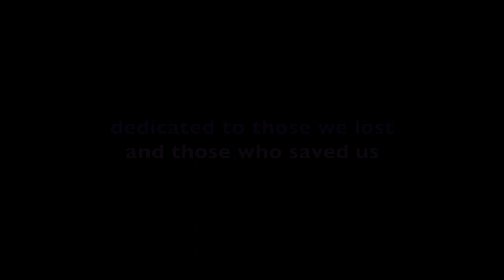LOOSE CATTLE - Quarantunes LIVEstream - with Kimberly Kaye and Michael Cerveris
a time capsule of the final days as NYC began to lockdown

Michael had recently returned from New Orleans and Mardi Gras and Kim had recently disembarked from a cruise with her mom. Miraculously, neither contracted THE VIRUS, according to antibody tests, anyway. It was a confusing, terrifying time in Manhattan as things were closing and regulations were updating hourly. "Out of an abundance of caution" was the phrase of the day, it for that reason, Loose Cattle decided not to risk their fans' health (or their own) by performing live at Richard Barone's Village Nights show, even though the venue still fell below the capacity limits at the time.  It was the beginning of something we couldn't imagine, and the end of a relative age of innocence.

Here, captured beautifully by their friend Tyler Milliron of Milliron Studios along with essential help and encouragement from Noelle Marion, is that moment, frozen in time...before we knew

feel free to enjoy for free
or tip the band

Loose Cattle in live performance
streamed LIVE from a New York sofa
filmed by Milliron Studios
Tyler Milliron with Noelle Marion